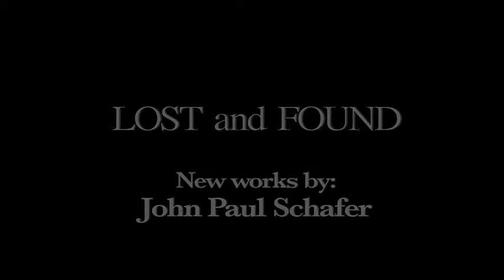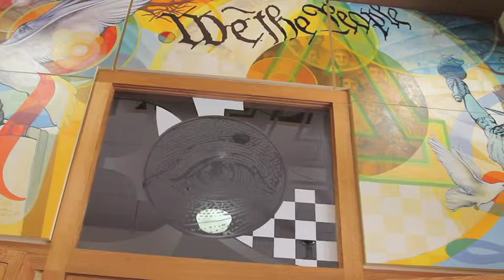LOST and FOUND - The Works of John Paul Schafer